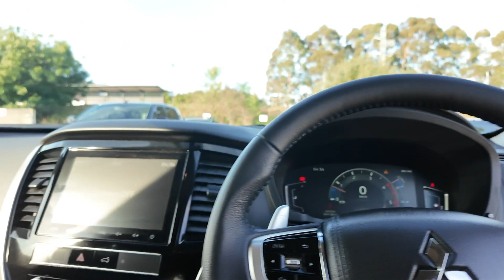2024 Mitsubishi Pajero_Sport Berwick, Dandenong, Frankston, Mornington, Melbourne, VIC U15037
Black Mica Used 2024 Mitsubishi Pajero_Sport  available in Berwick, Victoria at Berwick Mitsubishi. Servicing the Danendong, Franston, Mornington, Melbourne, VIC area.

Berwick Mitsubishi
20-32 Kangan Dr